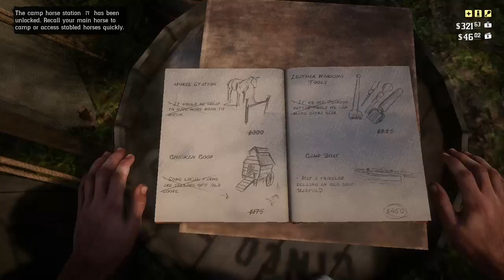Let's Play RDR2 - Episode 18: Lions and Tigers and Zebras? Oh my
Today's episode features  a home robbery, a fishing trip, and a circus act where not everything is as it seems